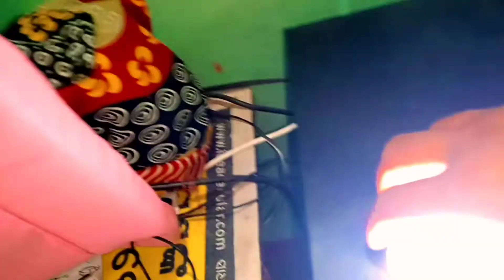SPIDER MAN LIGHT(स्पाइडर मैन लाइट घरमे बनाए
SPIDER MAN LIGHT.

WE CREATE  MAGNATIC  LED BULB /SPIDER MAN LIGHT PREPARE AT YOUR HOME AT RUPICE -10
 THIS LIGHT PREPARE VERY EASY
 WE NEED SOME MATERIAL
#1 LED LIGHT
#2 WIRE
#3 MAGNATE
#4 GLUE
THIS LIGHT IS HELPFULL TO EVERY ONE BECAUSE THE SPIDER MAN LIGHT ATTACHED TO ANY PART  OF IRON MATERIAL LIKE ALMIRA ,CPU ,TABLE ,IRON STAND
EVERY WHERE IF THERE IS IRON

1---MY EXPERIMENTS ON BATTERY

2---MY EXPERIMENT ON SPEAKER

Musician: LiQWYD

Musician: @iksonmusic